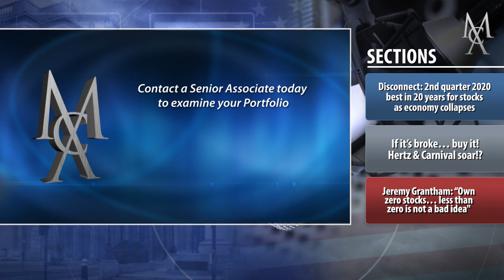No Football? No Problem! Sports Betting Meets Day Trading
Disconnect: 2nd quarter 2020 best in 20 years for stocks as economy collapses. If it’s broke… buy it! Hertz & Carnival soar!? Jeremy Grantham: “Own zero stocks… less than zero is not a bad idea" Thanks for listening to this week's McAlvany Commentary. The objective of McAlvany Weekly Commentary is to provide investors with valuable monetary, economic, geopolitical and financial information that cannot be found on Wall Street. As a listener, each week you’ll enjoy relevant discussions from David and a revolving cast of internationally-renowned economists, authors, and financial advisors.